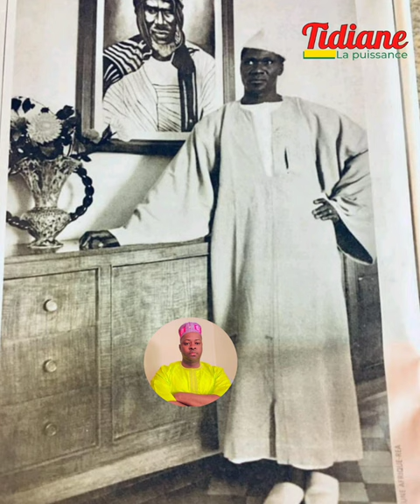L'histoire de Ismael Touré, le frère de Sekou Touré. Un récit du Doyen Petit Barry.